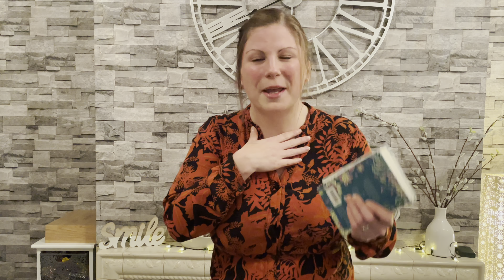Fruit of the Spirit - Week 3 - Peace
Do you want to learn more about God’s peace? A peace that transcends all understanding as stated in Philippians 4:7.
Well have a listen to this video to help you!
We are Light + Life Kids 😃